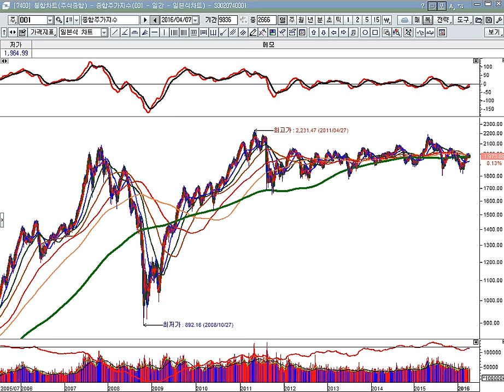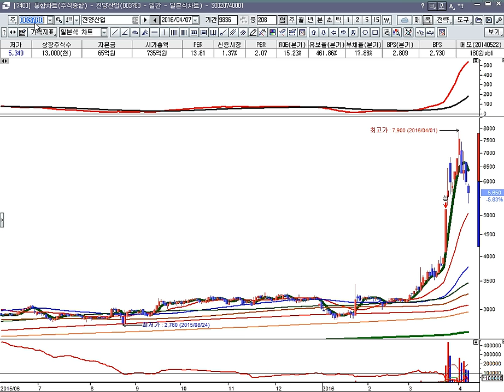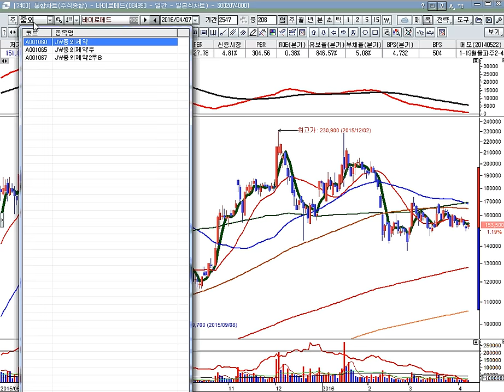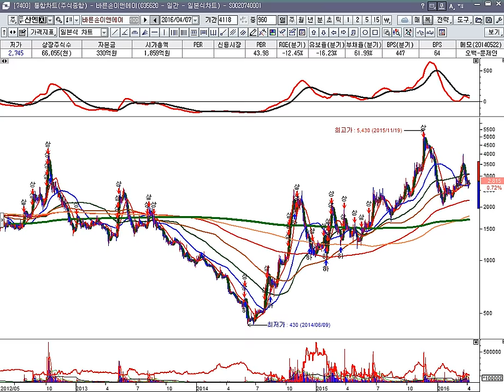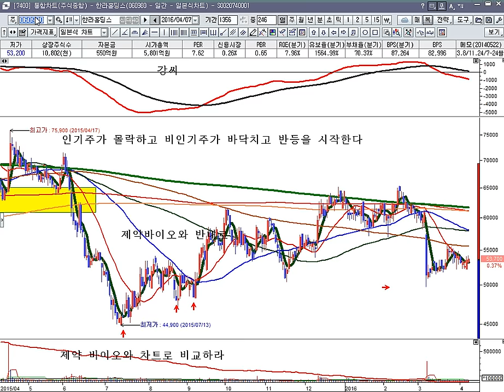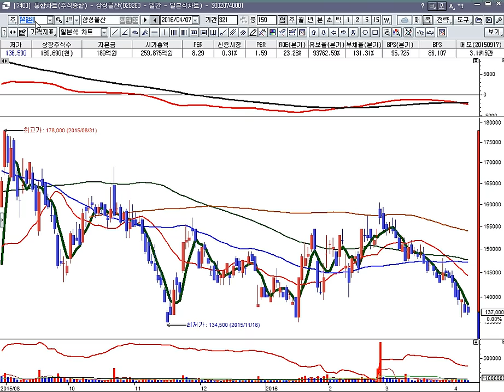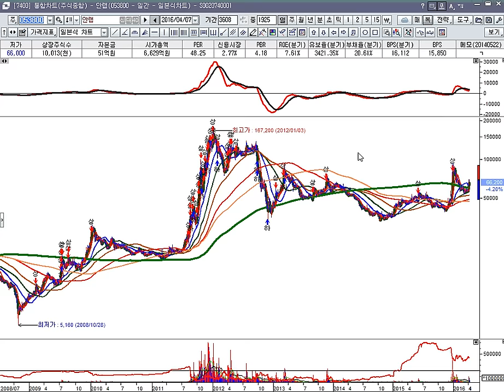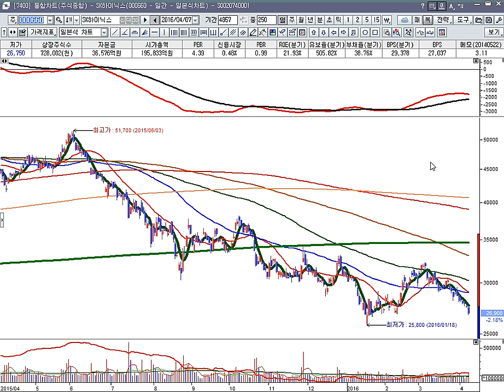[부자아빠 주식학교] 벤드 주식 종목진단 (금양, 진양산업 등) 16-04-07